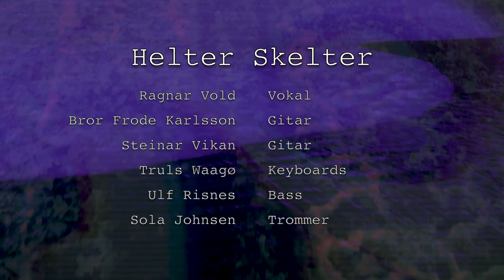Something Wild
Helter Skelter is a Norwegian band from Trondheim. This is the first tune from our coming album.